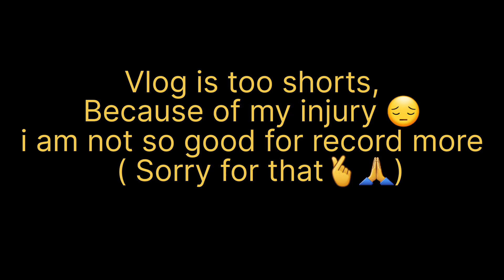Abhi puri tarah theek nhi hu😔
i am not so Good 😔